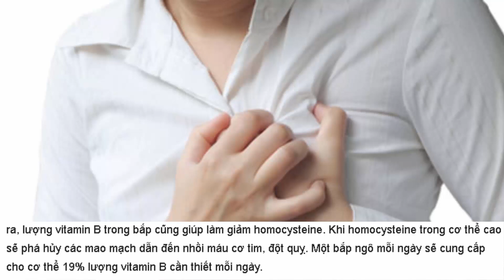Muốn cả đời không bị ung thư bạn hãy ăn món này vào buổi sáng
Muốn cả đời không bị ung thư bạn hãy ăn món này vào buổi sáng – tìm hiểu ngay, đây là thực phẩm vừa quen thuộc lại rẻ tiền mà đặc biệt tốt cho sức khỏe cả nhà.